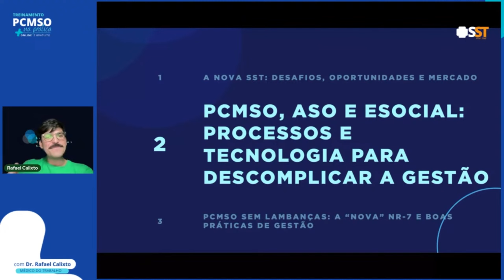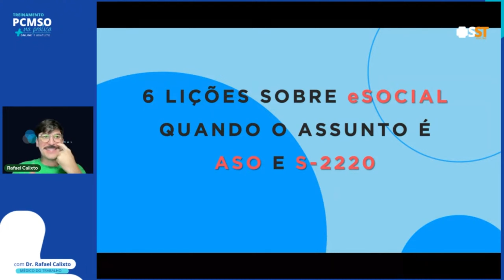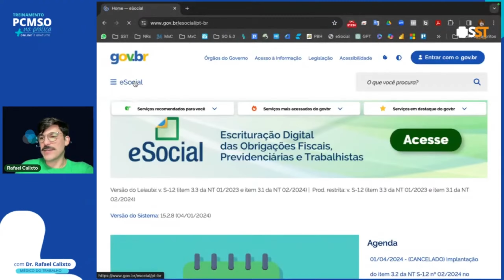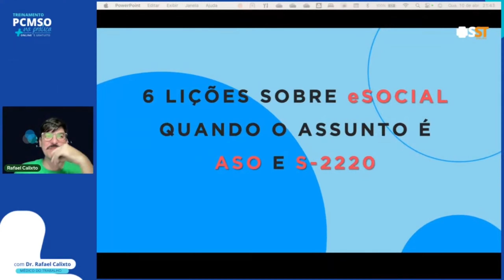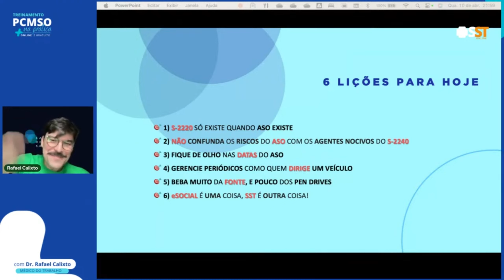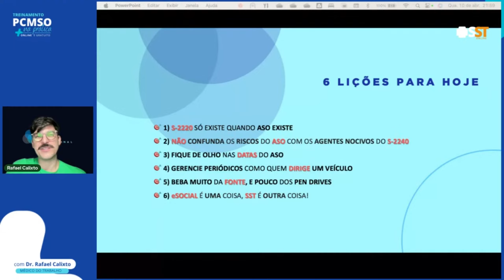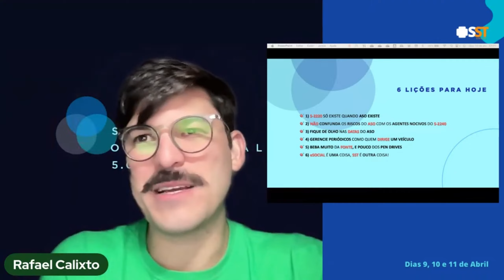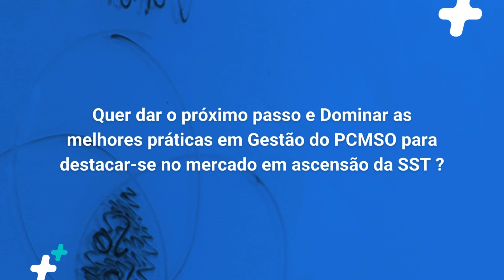MELHORES MOMENTOS PCMSO NA PRÁTICA - AULA 02